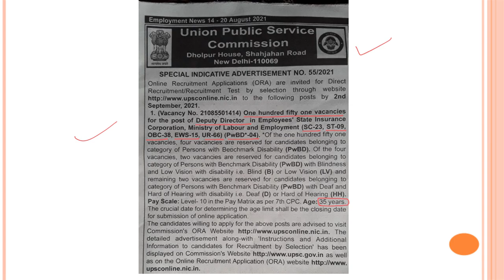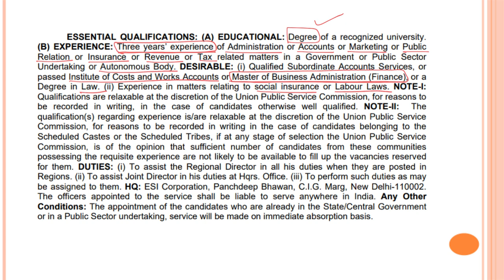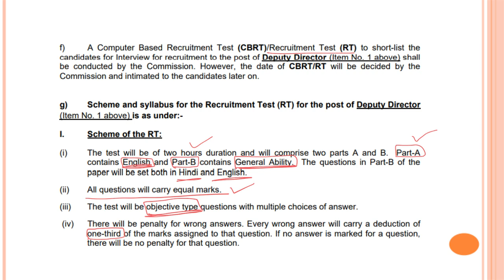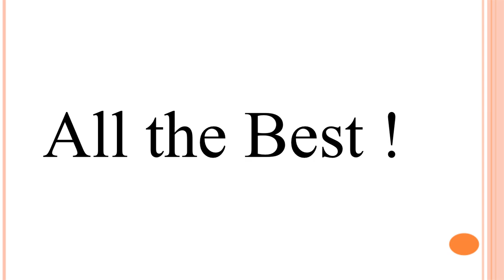ESIC Deputy Director Recruitment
By Susheel A Ragade (Ex. Manager, Reserve Bank of India)

See full notification on the following telegram Channel.